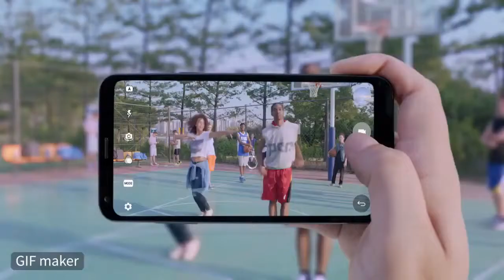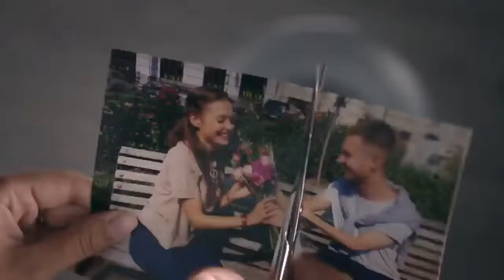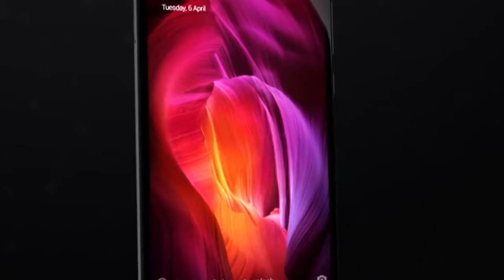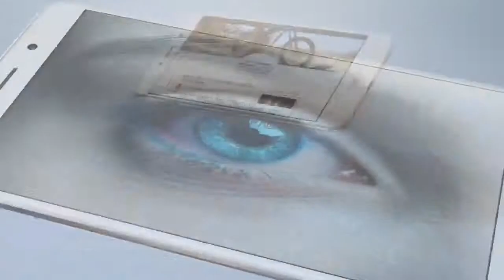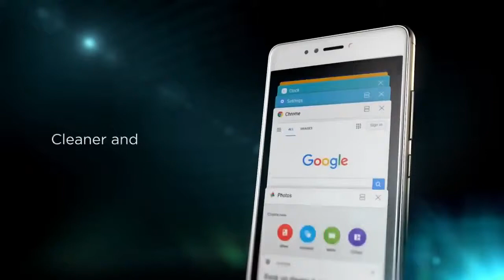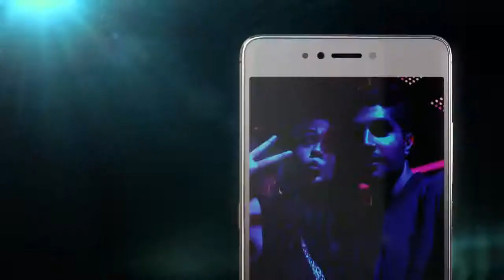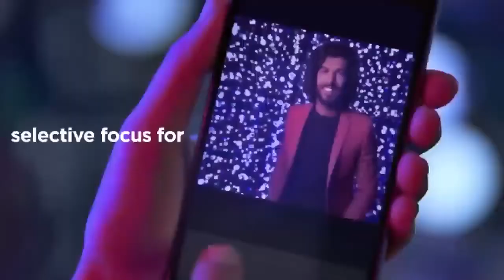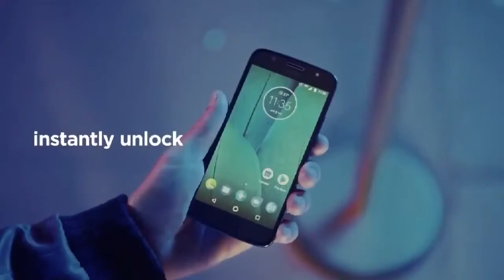5 best smartphone under ₹15k you can buy in september 2017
aur aaj is video me mai aap ko bataunga 5 best smartphones k baare mai jo ki aap ₹15000 k budget mi khareed sakte hai is september 2017 mai.